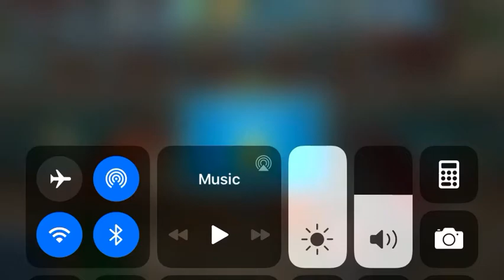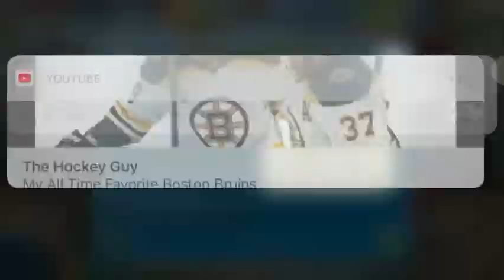Cooking Fever Gameplay